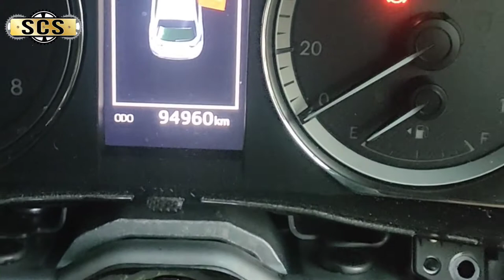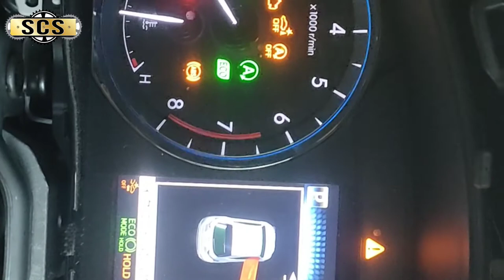Toyota Harrier Metre ODO KM Correction Programming In Bangladesh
❤️❤️❤️❤️আসসালামু আলাইকুম❤️❤️❤️❤️

📍🛒⚙️আমাদের এখানে সব ধরনের প্রাইভেটকার এবং মোটরসাইকেল ডিজিটাল মিটার কিলোমিটার কুমানো টুলস পাওয়া যায়📍🛒⚙️

আমাদের এখানে সকল প্রকার ডিজিটাল মিটার রিপেয়ারিং করা হয় ডিসপ্লে চেঞ্জ ডিসপ্লে কালার মডিফাই করা হয় এবং মিটারের পাওয়ার প্রবলেম সমাধান করা হয় এবং সফটওয়্যার এর কাজ করা হয় সারা বাংলাদেশ থেকে কুরিয়ারের মাধ্যমে  আমাদের কাছে নিশ্চিন্তে পাঠাইতে পারেন যত্ন সহকারে প্রবলেম সমাধান করে কুরিয়ারের মাধ্যমে আপনাদের কাছে পৌঁছিয়ে দিব আমাদের সাথে যোগাযোগ করুন হোয়াটসঅ্যাপ অথবা সরাসরি কল করুন ☎️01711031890, 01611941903,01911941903   @WhatsApp@